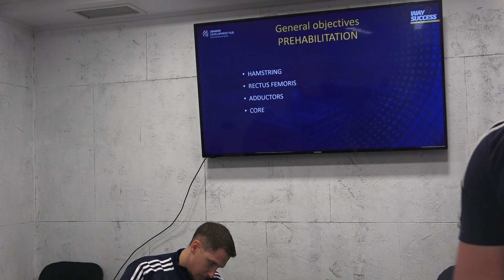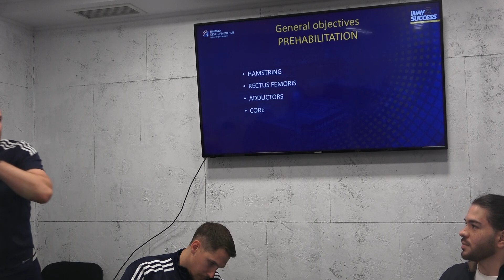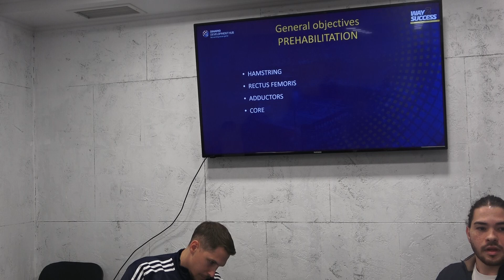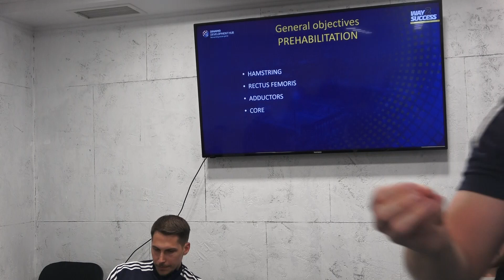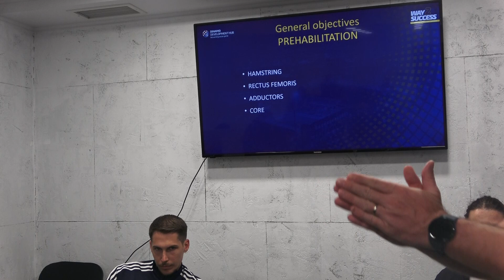17. Видео от лекциите на Анджелко Иванжко: Рехабилитация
Заместник Директор на ДЮА на Динамо Загреб - Анджелко Иванжко
Изключително широко скроен човек, който няма тайни, защото няма никакви комплекси.
Какви комплекси имат повечето хора, които знаят?
Повечето знаещи в България имат комплекси, че като споделят информация, тогава другите ще могат да научат това, което те вече знаят и могат да бъдат изместени от позицията, която заемат!
Какво правят хората, които нямат комплекси?
Те свободно излагат всичко което знаят и търсят дискусии, за да намерят аргументи за това което говорят! По този начин те стават все по-грамотни и аргументирани в тезите, които поддържат!